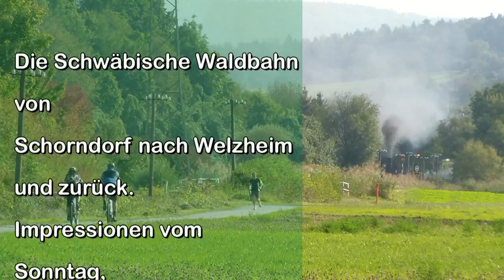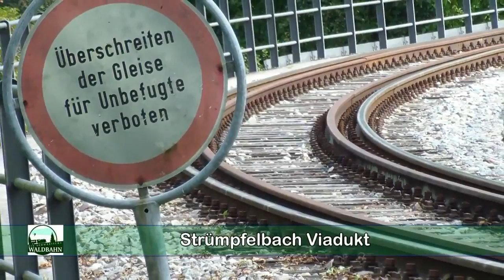Schwaebische Waldbahn von Schorndorf nach Welzheim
Die Dampflok 64 419 und die bewährte 212er Diesellok brachten die Waldbahn am Sonntag, 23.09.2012 durch das Wieslauftal hinauf nach Welzheim und zurück nach Schorndorf. Die Fahrt, vor allem bergwärts, ist immer wieder ein Erlebnis. Ein Abstecher zur restaurierten Ölmühle in Michelau an den Dampftagen ist allemal empfehlenswert.